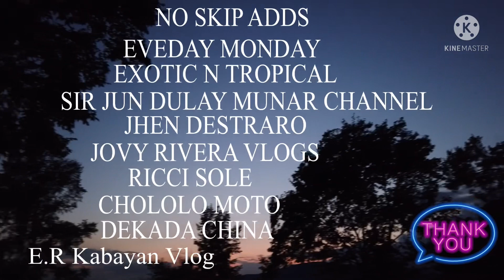SUMMER HAS BEGONE DUOMO (YOLO) YOU ONLY LIVE ONCE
AT DUOMO @e.rkabayanvlog